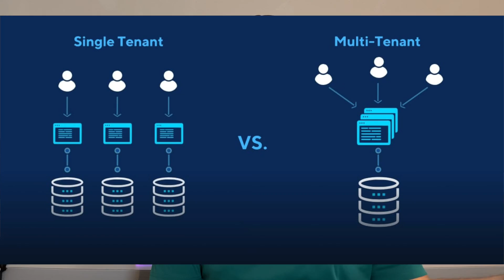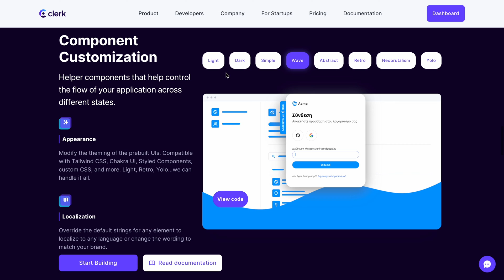Clerk vs Next-Auth.js | It's not that simple...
In this YouTube video, explore the complexities of choosing between Clerk/Auth0 and Next-Auth.js for authentication solutions. Uncover the nuances and challenges as I discuss why the decision-making process is not as simple as it may appear.